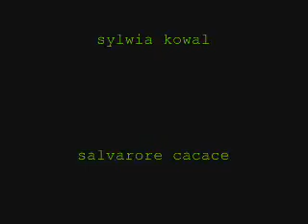unità umane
unità umane-salvatore cacace